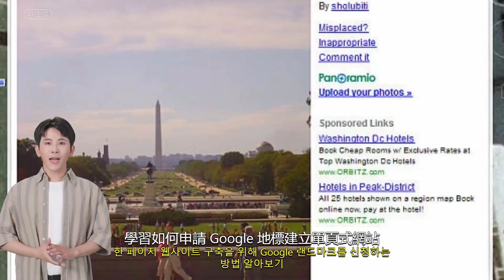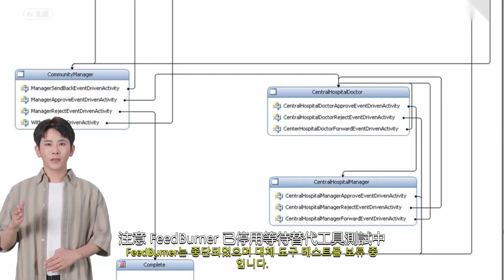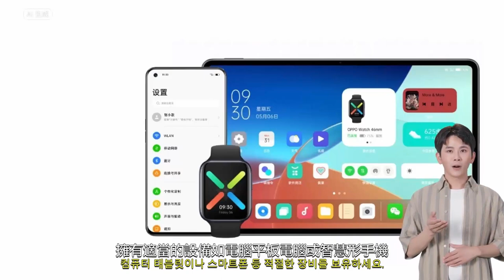(雙字幕)語音合成【韓語】發音展示(店家網路推廣一條龍課程介紹)